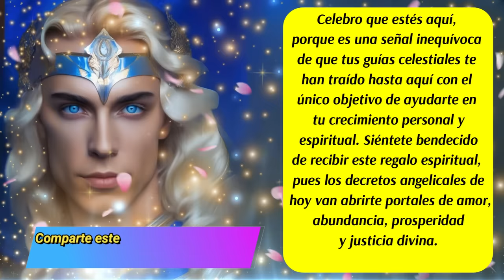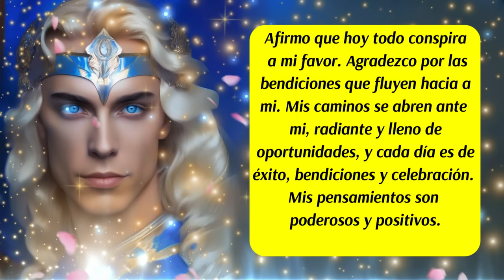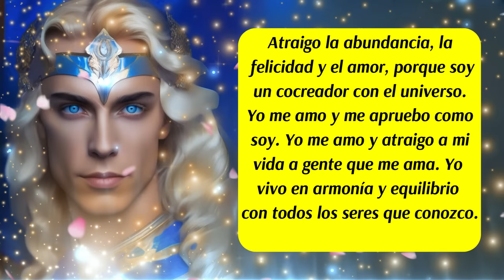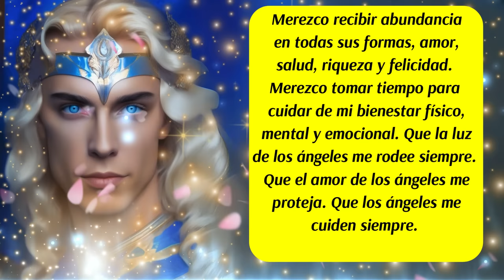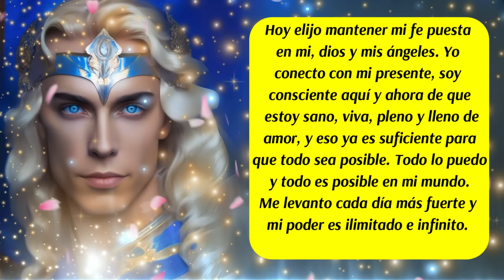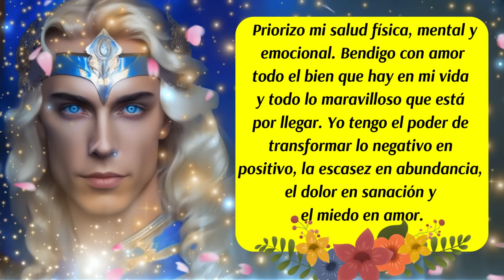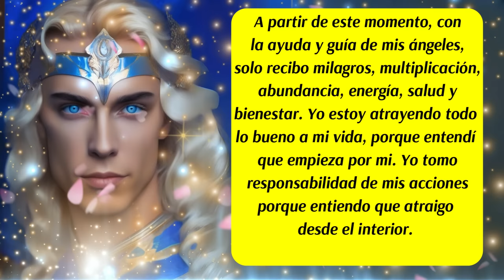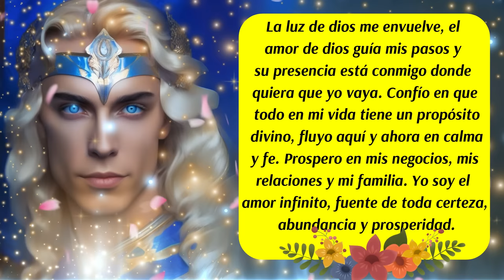💌Los decretos abren portales divinos a tu favor🙌Arcángel Miguel te asiste con su espada de justicia⚔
✅ISRC: USUAN1100748
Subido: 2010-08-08